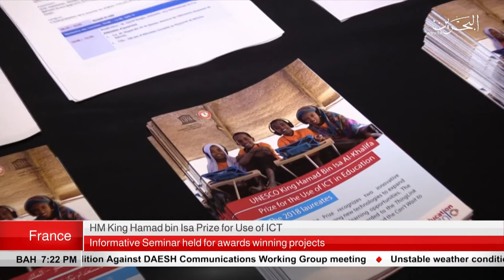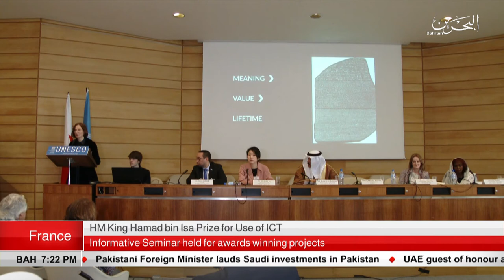BAHRAIN NEWS CENTER : ENGLISH NEWS 14-03-2019